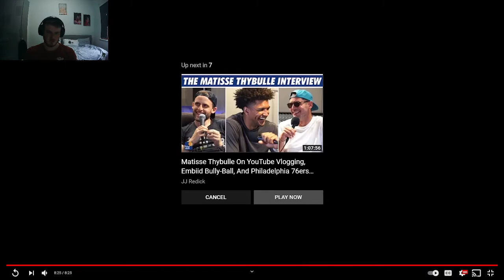Matisse Thybulle Shares The He Knew He Was Going To The 76ers Long Before The NBA Draft | JJ Redick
matisse thybulle jj redick interview, matisse thybulle nba draft, matisse thybulle the old man and the three, matisse thybulle youtube channel
philadelphia 76ers, philadelphia 76ers draft, philadelphia 76ers matisse thybulle draft.

new videos 5 times a week and 2 streams a week. the grind don't stop.